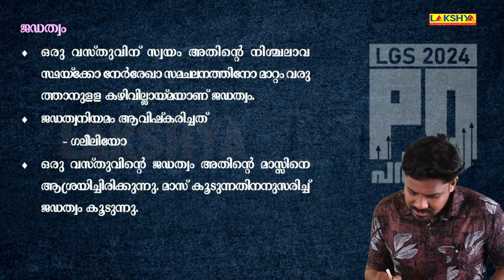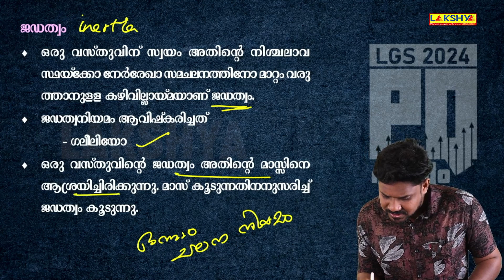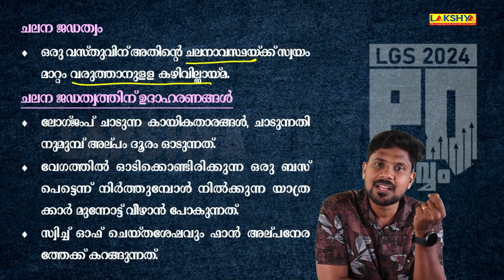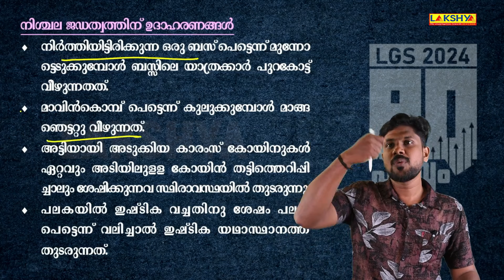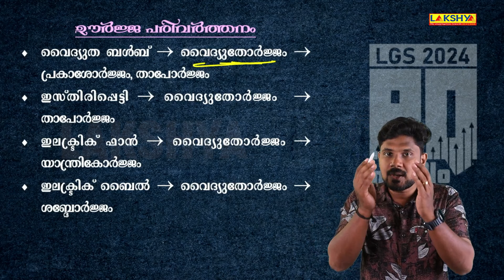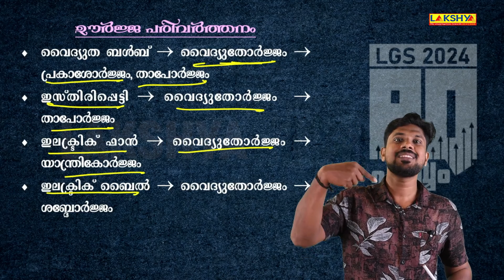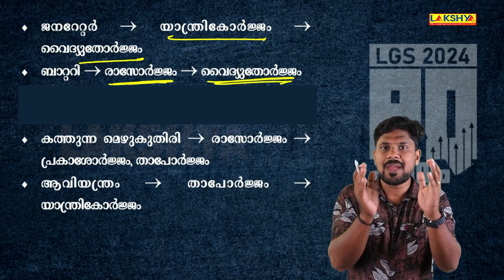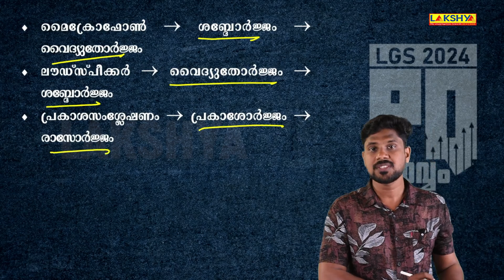LGS PQ പർവ്വം | (For Secretariat OA & LGS) Class:25 | ഭൗതികശാസ്ത്രം | Lakshya